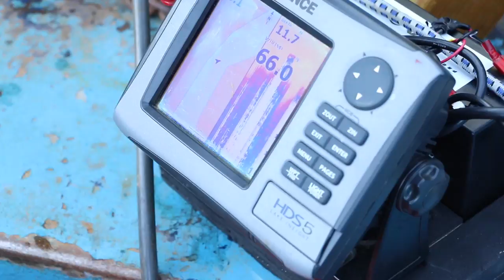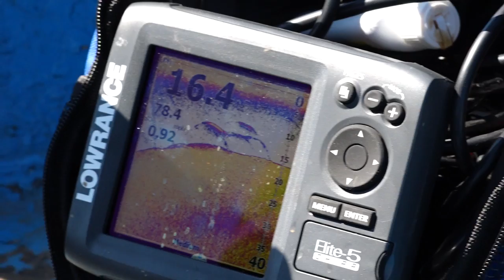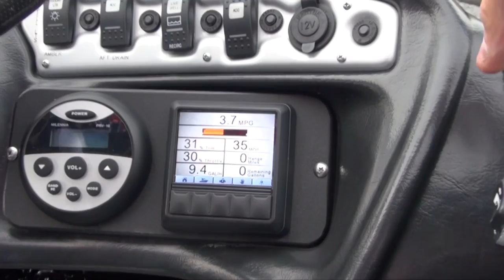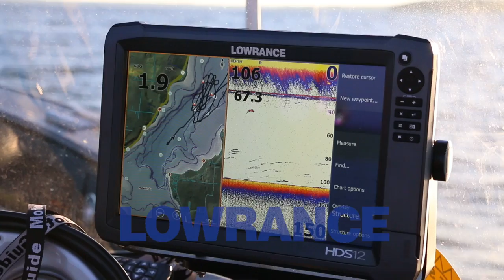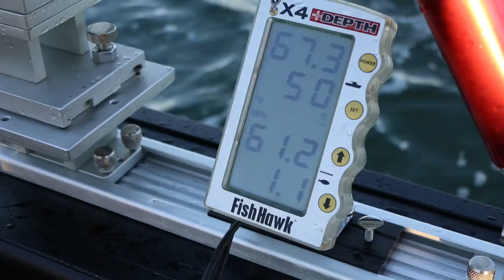Waterfalls Lodge Smallmouth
The Fishing 411 team join forces with the guys from Jay's Sporting Goods to target smallmouth bass at Waterfalls Lodge near Spanish Ontario on wilderness lakes only accessible by ATV and also on the famed Whaleback region of Lake Huron.